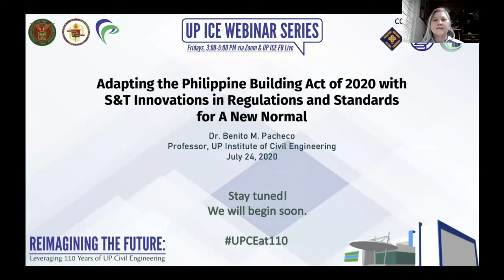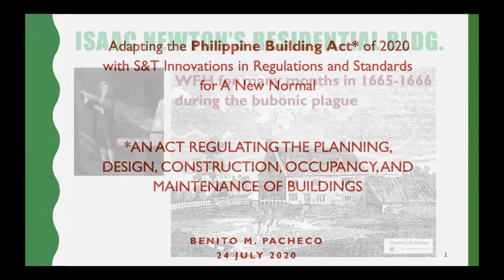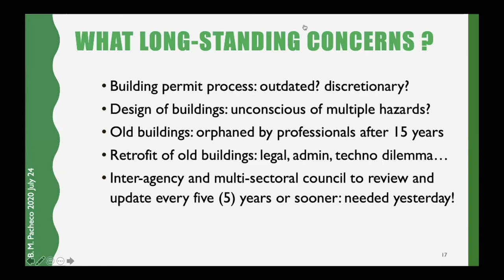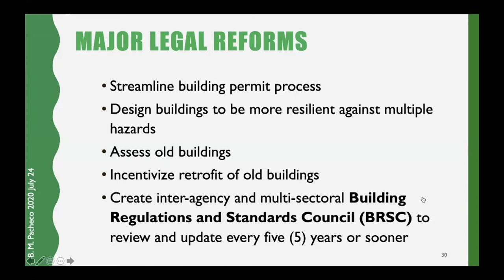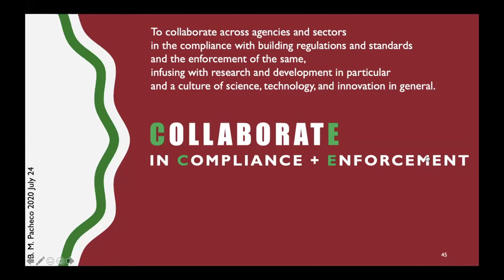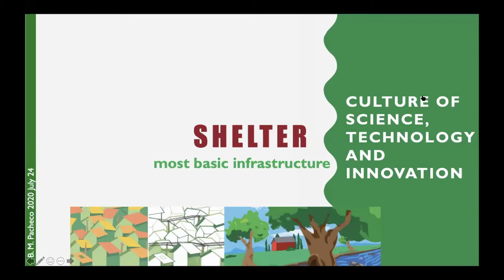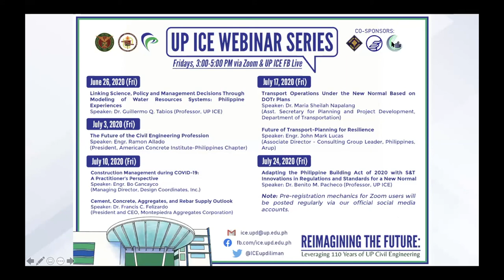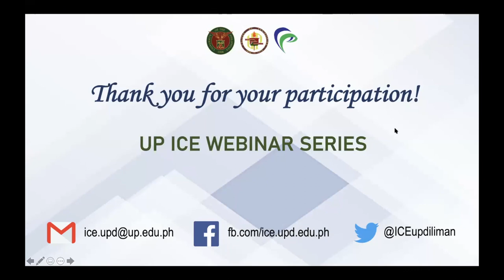Webinar Adapting the Philippine Building Act of 2020 w/ S&T Innovations in Regulations and Standards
[5th UP ICE Webinar - 24 July 2020]

Adapting the Philippine Building Act of 2020 with S&T Innovations
in Regulations and Standards for a New Normal
Speaker: Dr. Benito M. Pacheco
Professor, UP Institute of Civil Engineering
Academician member, National Academy of Science and Technology Philippines

In celebration of the 110th founding anniversary of the UP Civil Engineering Program, UP ICE is hosting a series of free webinars covering timely and relevant topics in Civil Engineering!